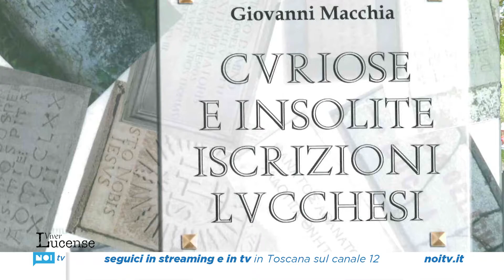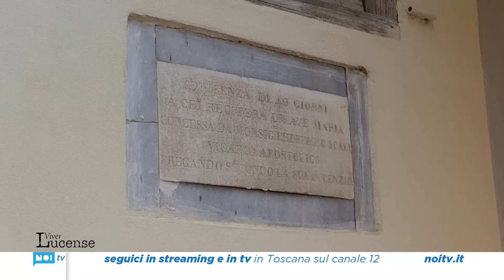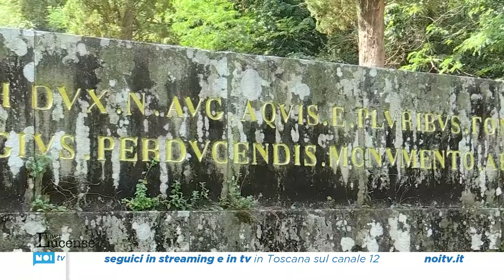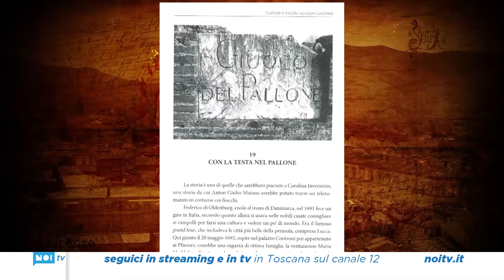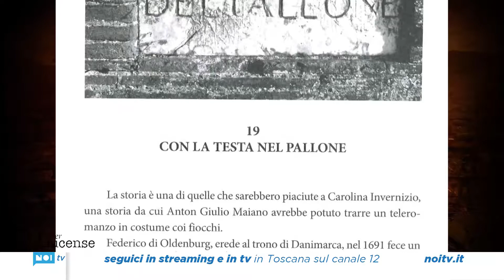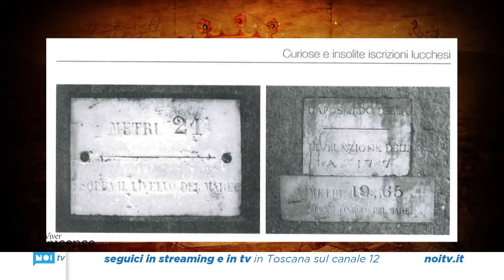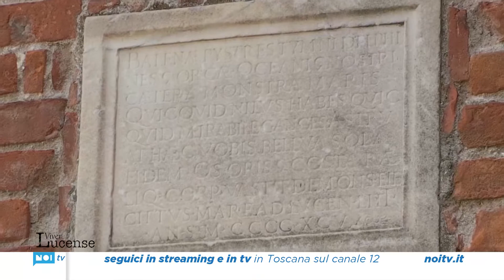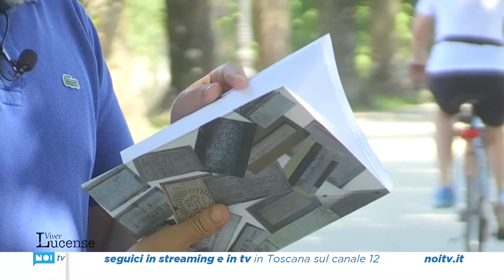Viver Lucense | 22/05/2022